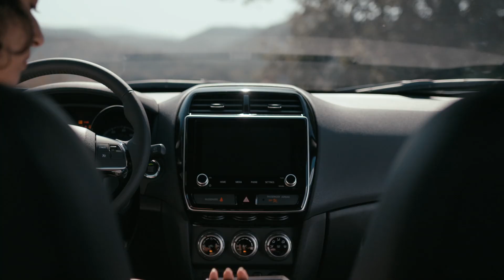Explore Laguna Beach’s Mysterious Beachside Pirate Tower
The enigmatic seaside town on California’s Victoria Beach looks like something out of a storybook. Built in 1926, the 60-foot building, lovingly known as the “Pirate Tower,” is in reality a private staircase, which the owners would use to access the beach. So the story goes, the stone turret got its name from how one owner would dress up as a pirate and hide coins among the rocks.